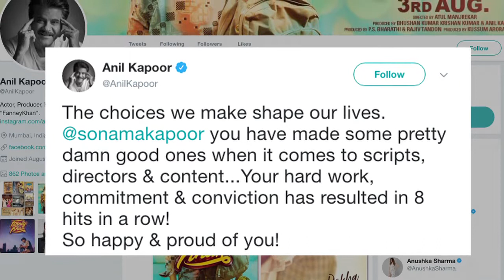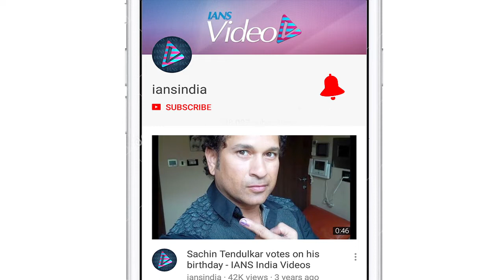Anil lauds daughter Sonam Kapoor, find out why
Actor Anil Kapoor is a proud daddy. Congratulating his daughter Sonam for "eight hits in a row", he has lauded her for making "pretty damn good" choices in her film career. Sonam will be seen opposite Rajkummar Rao in her next film "Ek Ladki Ko Dekha Toh Aisa Laga", which will also see her share screen space with father Anil.